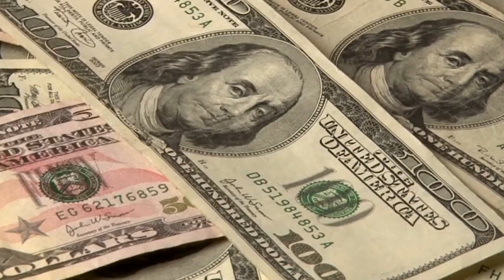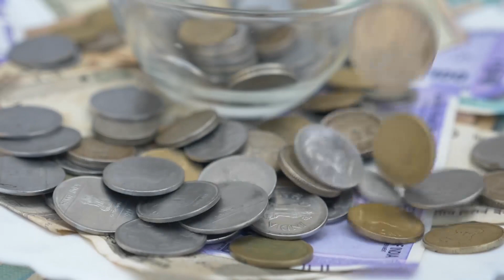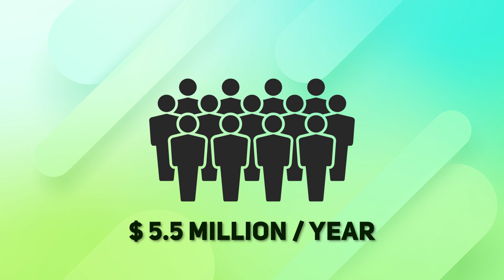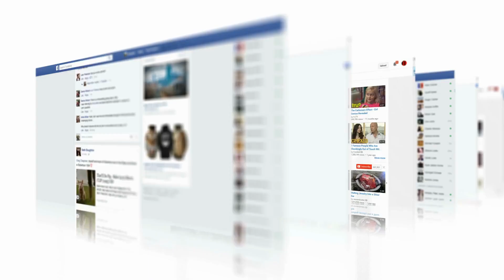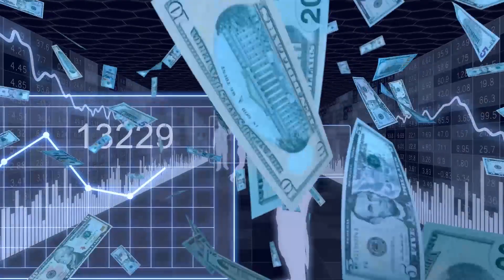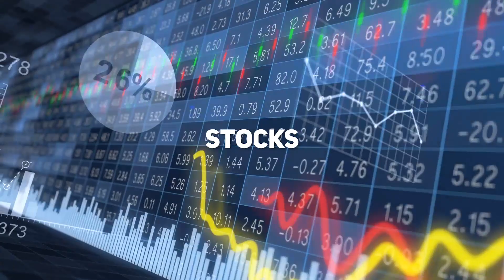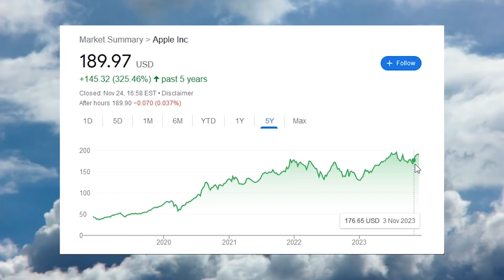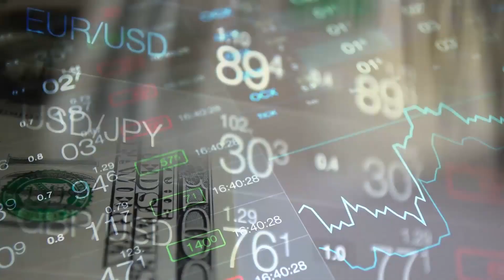Unlocking School's Biggest Miss: Forgotten Lessons Revealed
Dive into an eye-opening exploration of the educational landscape as we dissect "Forgotten Lessons: School's BIGGEST Miss!" In this thought-provoking video, we unravel the critical aspects of our school system that often go overlooked, addressing gaps in the curriculum, teaching approaches, and the overall learning experience. 🏫

On this channel, I share my subjective opinions and approach to investing. All information provided here is intended for study and entertainment purposes only. Specific investments that are good for me may not be good for you.

InvestGuide